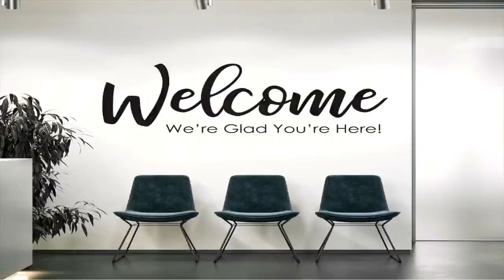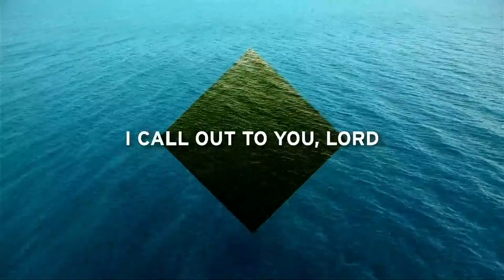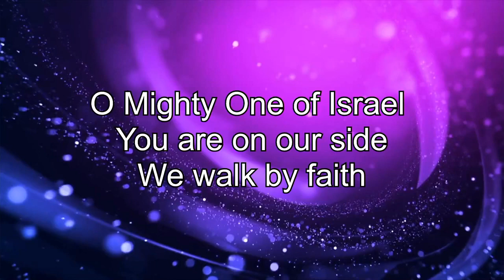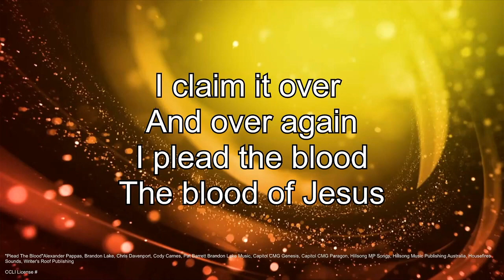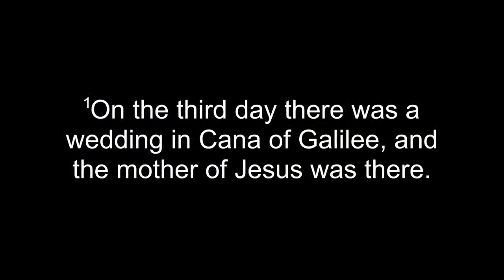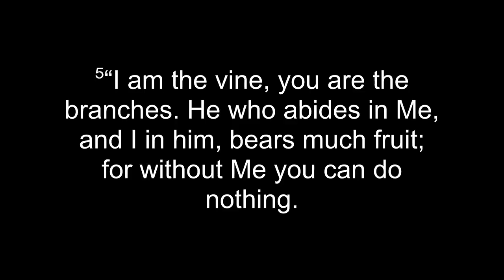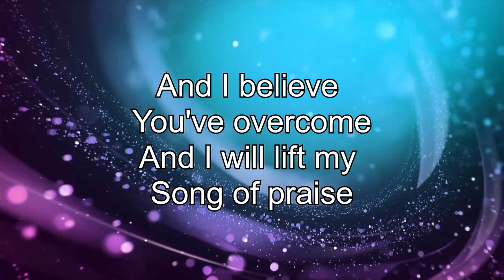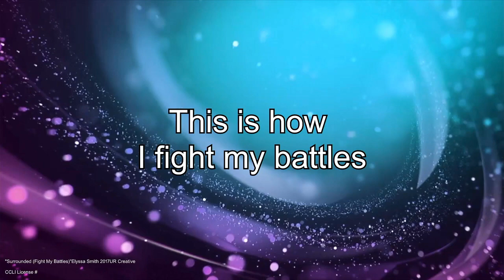The Best is Yet to Come Part 2 - Pastor Troy - August 13, 2023